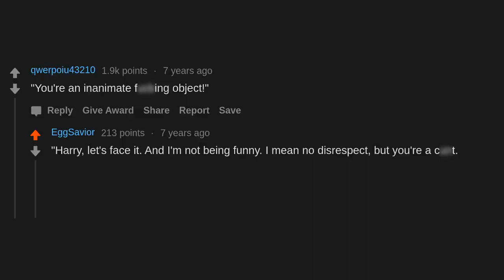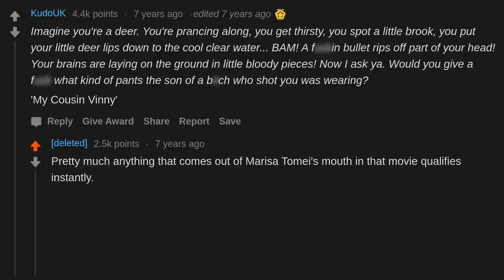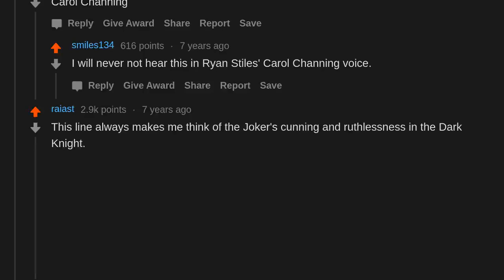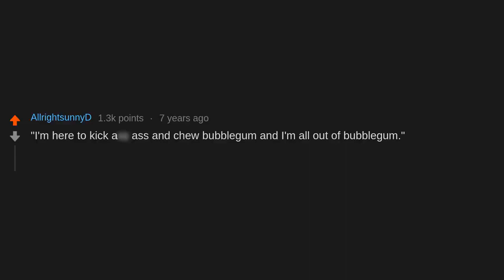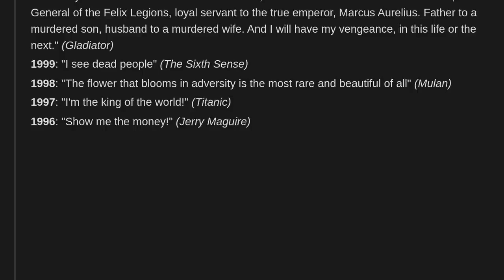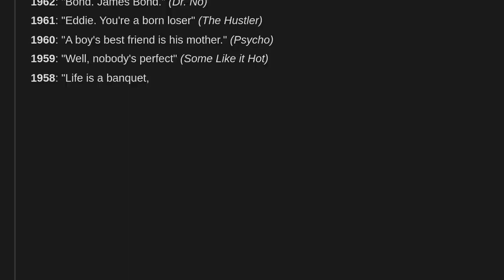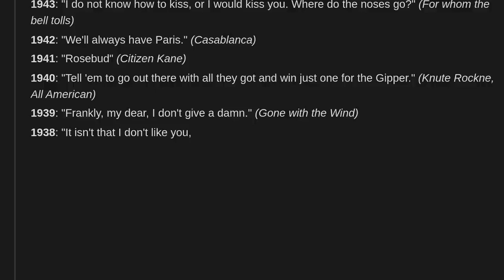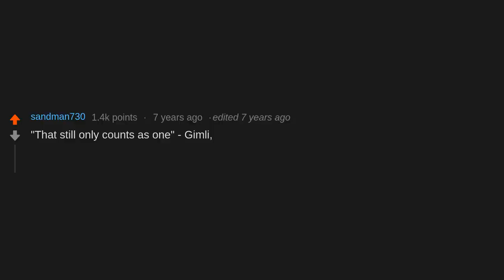If there were an Oscar for "Best Line in a Movie", which line would win it? (r/AskReddit)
AskReddit People share If there were an Oscar for "Best Line in a Movie", which line would win it?